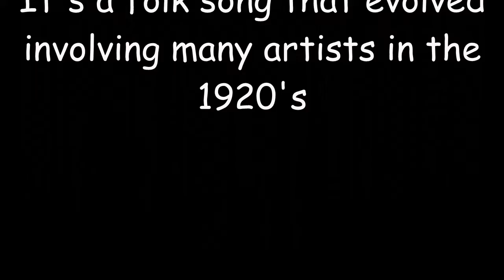Midnight Special Traditional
"Midnight Special" is a traditional folk song thought to have originated among prisoners in the American South. In 1927 Carl Sandburg published two different versions of "Midnight Special" Sam Collins recorded the song commercially in 1927 . In 1934, Huddie William "Lead Belly" Ledbetter recorded a version of the song at Angola Prison.